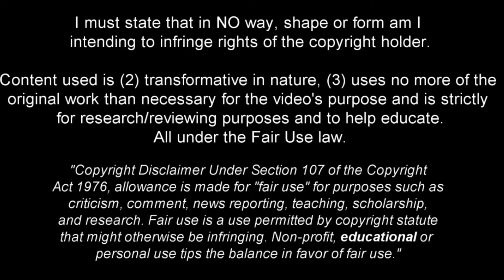Ahmetcan Kaplan - Solid and Technical Defender 2024ᴴᴰ